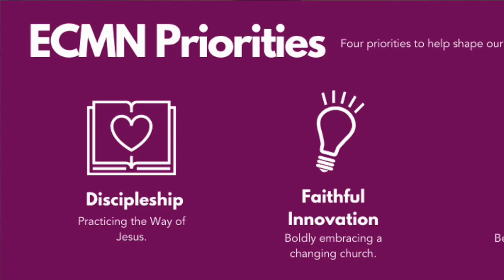October 4, 2020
The Holy Eucharist, Rite II